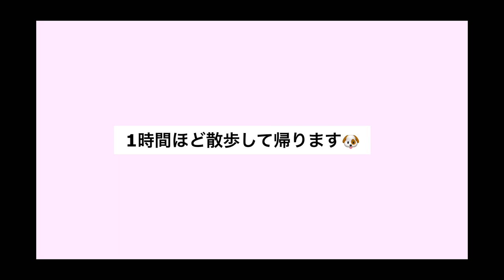28歳主婦せどらー/アパレルせどりで稼ぐ女の仕入れに行く日の記録/朝の習慣から食事まで/トラブル有りのリアルな1日